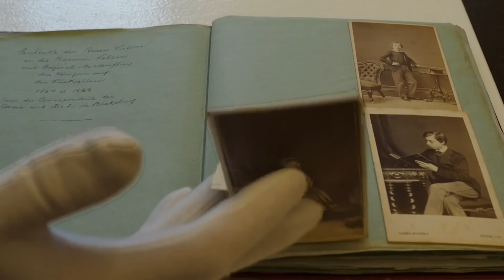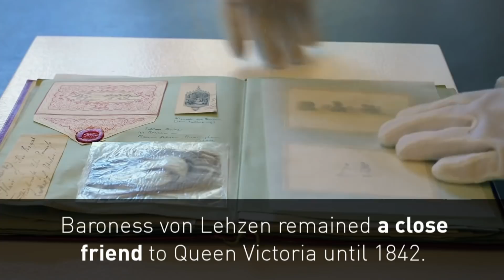Scrapbook of Queen Victoria's childhood to be sold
A scrapbook containing locks of Queen Victoria’s hair and other items from her childhood is to go under the hammer in Berlin.  The album, containing hair samples, drawings and letters, belonged to Victoria's governess.   The book offers an insight into the relationship between Victoria and Baroness von Lehzen.  Baroness von Lehzen remained a close friend to Queen Victoria until 1842.     Report by Conor Mcnally.